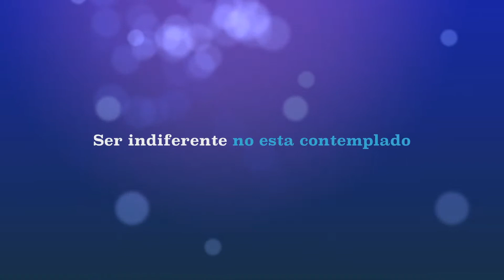Girls Night Out to Benefit Breast Cancer 141114